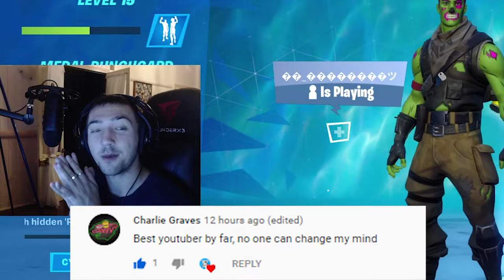So Fortnite Added Bots | Random Duos